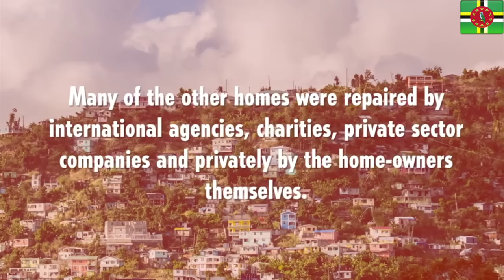ความเชื่อ - หน้ากากตุ๊กตุ๊ก | EP.18 | THE MASK LINE THAI Junosuede Reaction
reaction video to "ความเชื่อ - หน้ากากตุ๊กตุ๊ก | EP.18 | THE MASK LINE THAI"